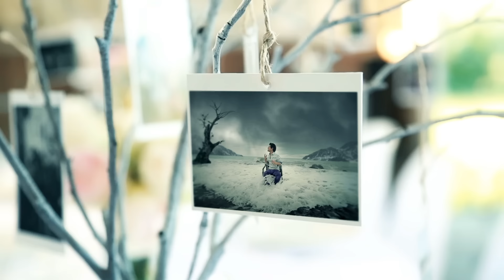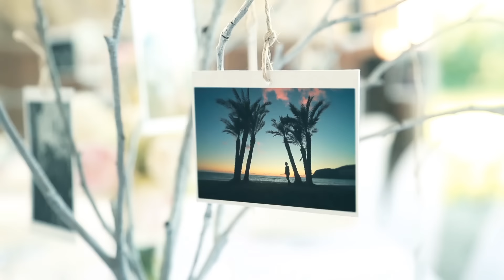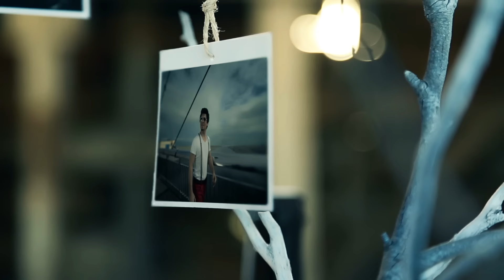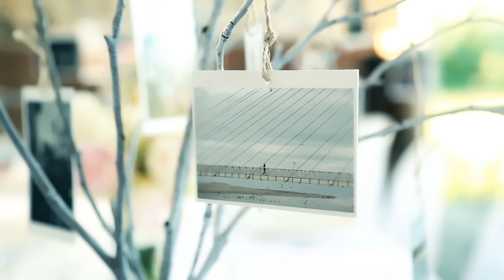Fayaz Hamid - Naguzir New afghan song by Ramin Mansour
Singer: Fayaz Hamid
Song:  Naguzir
Director: Ramin & Mansour

RamiMansour Production
2014